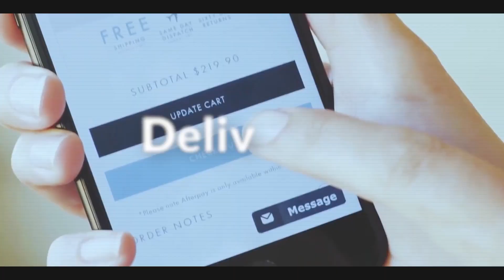90 Seconds Industry Hype Reel: Fintech